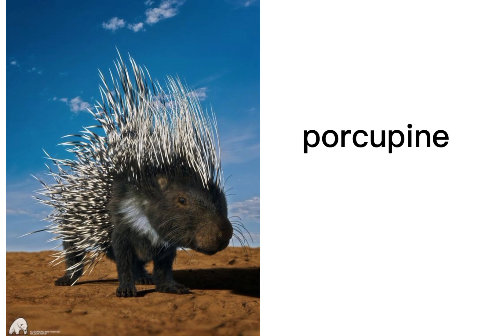phones sound for Tardders {Bison Goat Dog Elephant} English with pictures and vice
simple sentences
I am sentences
English grammer
english vocabulary
100 Action Verbs
daily life vocabulary with examples
English Vocabulary
action
action verbs
action words
learning verbs
english language learning
lan english
learning english
English grammer